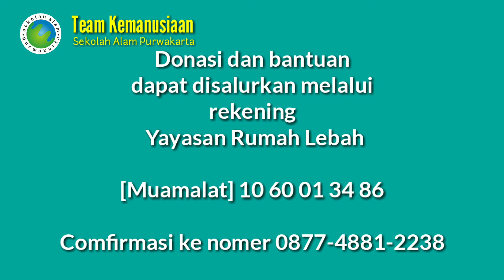[Bantuan Kemanusiaan] Sekolah Alam Purwakarta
Kegiatan ini dilakukan sebagai bentuk keprihatinan terhadap kondisi kekeringan yang melanda beberapa daerah di Purwakarta